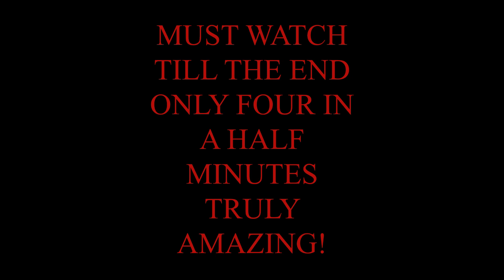GOVERMENT SAYS UFOS ARE REAL!!MUST SEE WATCH TILL THE END AMAZING!!!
60 MINUTE REPORT WITH ROBERT BIGELOW CEO OF BIGELOW AEROSPACE.